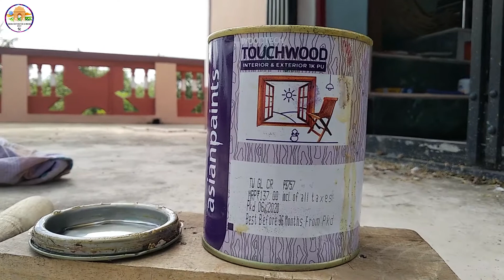Old Vintage Rusty Knife Full Restoration - Antique Knife Hard Restoration.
Indian Restoration And Making boy.